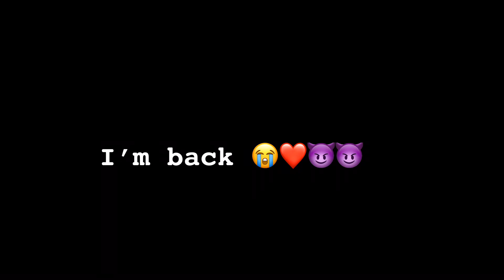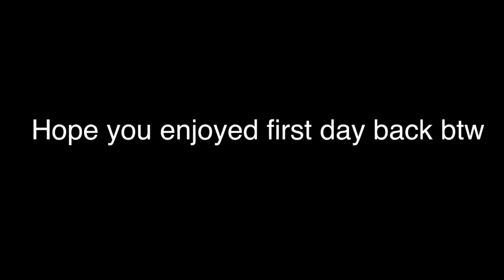Calen+edits=easy clips (creative destruction)